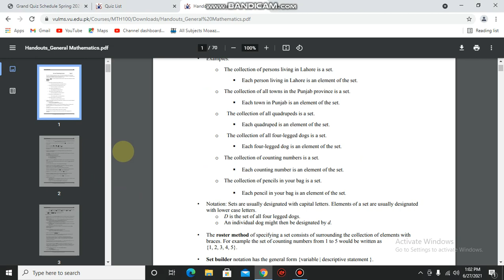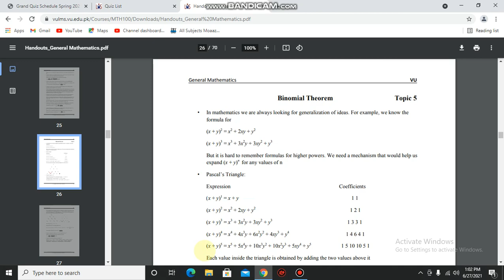mth100 grand quiz and get 30 out of 30 marks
mth100 grand quiz